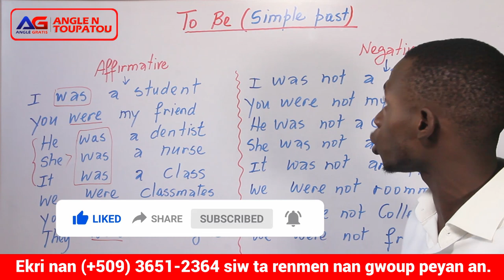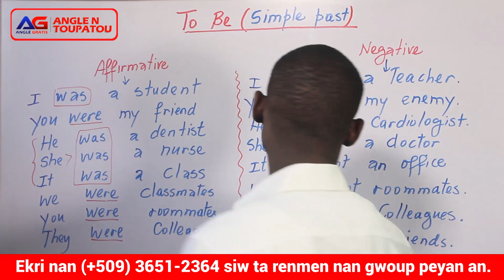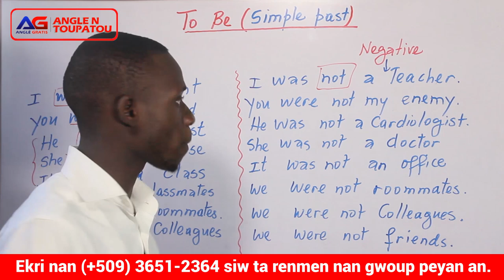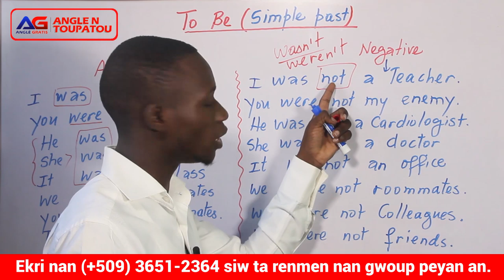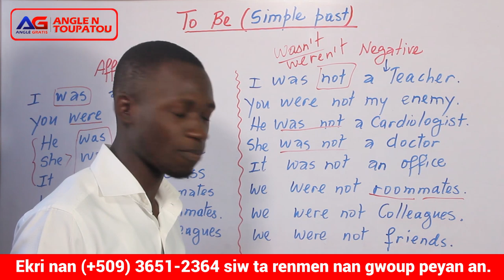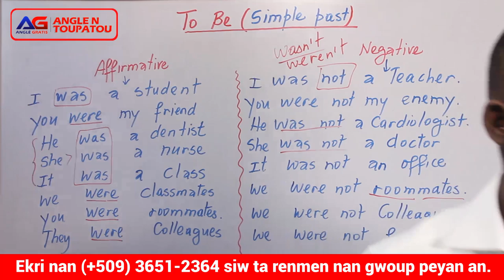Men koman pou konjige an ANGLE veb Etre nan Tan Pase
Aprew te fin aprann koman pou konjige veb etre au Present, Kounye a, An nou aprann konjige veb etre nan tan pase an angle ak bon jan metod kap pemet pwogrese nan lang angle a. Siw gen yon pwoblem ou paka pwononse yo byen, jus kite yon komante pou nou. Siw renmen travay la. Ba nou love la nan komante poun ka toujou pote kou kew gen pwoblem kap fasilite w ale pi rapid.